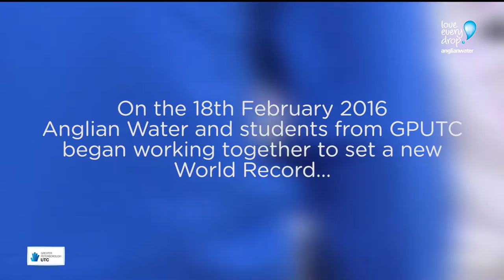GPUTC World Record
On the 18th and 19th February 2016 students from the Greater Peterborough UTC and Anglian Water began working together to set a new World Record, to make the world's tallest paper pyramid using nothing but glue and paper. Watch our journey to becoming World Record Breakers.

If this video inspires you to want to unleash your inner engineer, builder, designer or architect then we would love to meet you!

Find out more about what we have to offer 14-19 year olds,